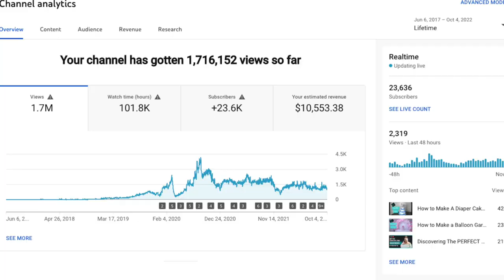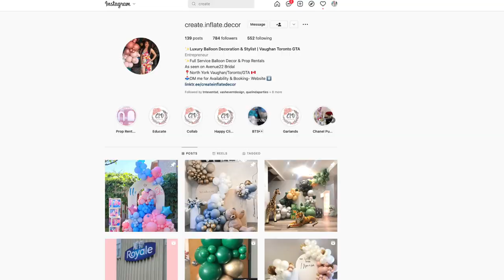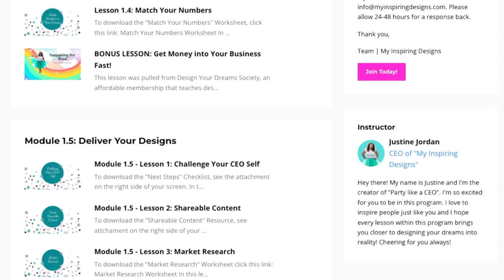Tricks to boost inquiries for event business | using Instagram!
Instagram Tips & Tricks To BOOST Inquiries For Your Event Business

Watch this video to learn my Top 6 Instagram Tips & Tracks that increase the inquiries in my Event Business and my Coaching Clients' Event Businesses!

This video will cover:

🎉 Why You Should BATCH Your Social Media Content and Plan/Automate Your Instagram Post
🎉 Proven strategies to increase discoverability, inquiries, and sales in your event business through OPTIMIZING your Instagram Bio
🎉 How to convert a cold lead into a warm PAYING client by MAXIMIZING your Instagram Highlights
🎉 Why You Should Be LEVERAGING Search Engine Optimization (SEO) on Instagram and In Your Business

Want exclusive content from ME? Join the Creator Squad by clicking the JOIN Button or this link:

DON’T FORGET to give this video a BIG THUMBS UP & SHARE this with your other event business owner & designer friends because it helps me reach other event business owners & designers who aren’t subscribed to my channel!

xoxox,
Justine